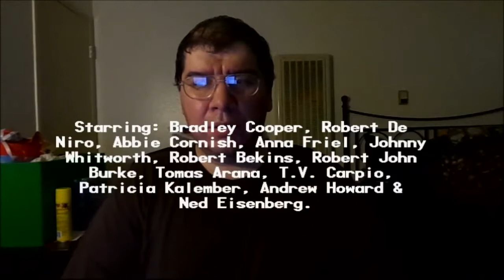Limitless (2011): Joseph A. Sobora's Movie Review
My Movie Review of "Limitless" (2011).
Starring: Bradley Cooper, Abbie Cornish, Robert De Niro, Andrew Howard, Anna Friel, Johnny Whitworth, Richard Bekins, Robert John Burke, Tomas Arana, T.V. Carpio & Ned Eisenberg.

Written By: Leslie Dixon (Based on the Novel: "The Dark Fields"
By Alan Glynn). Directed By: Neil Burger.